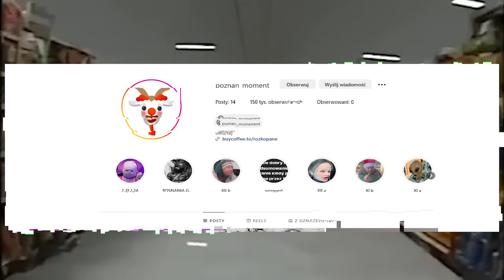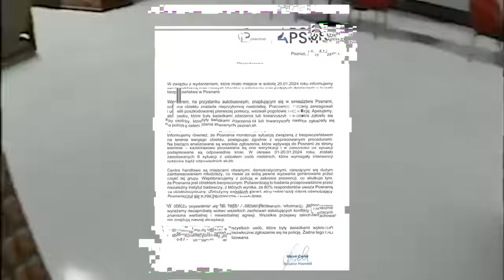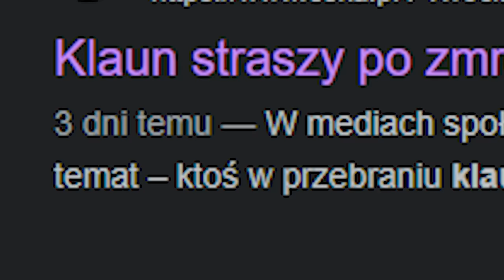NIEBEZPIECZNY GANG NASTOLATKÓW Z POZNANIA, STRASZNY KLAUN Z LUBINA I SEKTA POD POZNANIEM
Siwy dym

0:00 Wstęp
0:40 Niebezpieczna galeria
4:00 Klaun z Lublina
7:00 Sekta z Czerwonaka